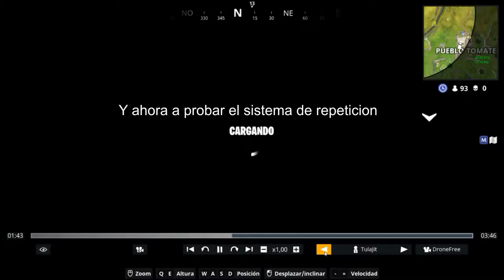Mis Kills del dia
Otras kills y probando el sistema de repetición